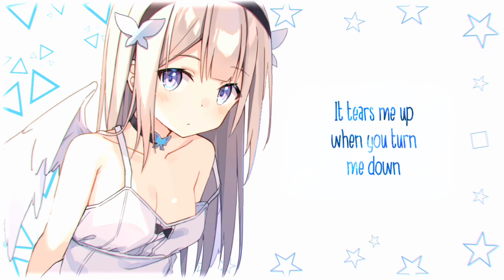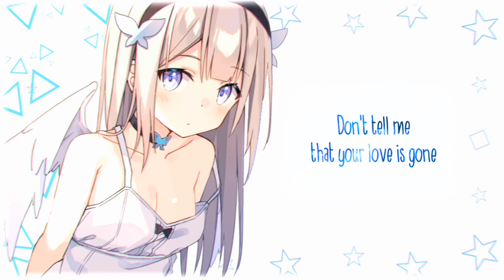✪「Nightcore」➥ Love Is Gone (Female Version) - [Lyrics]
➥ Nightcore: Love Is Gone (Female Version)
➥ Genre: Emotional Song
➥ Original Title: SLANDER - Love Is Gone (Cover By Monica Bianca)

Tags#